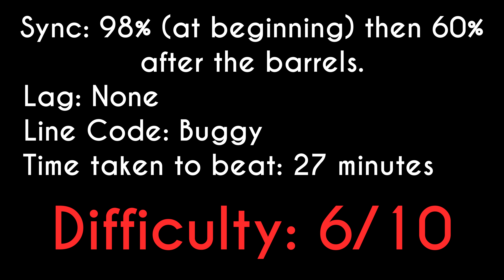[Fanmade] Dancing Line - The Ancient China by ATMR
Level made by AMTR.